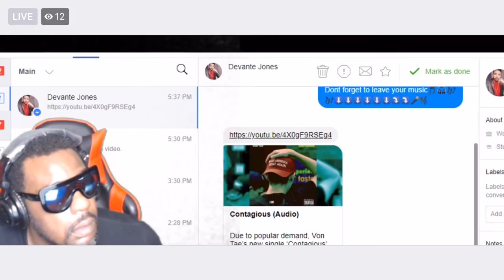Von Tae - Contagious (Reaction Video)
After tweeting a snippet to J. Cole on Twitter, Von Tae's new single ‘Contagious’ instantly became an overnight trending topic with nearly 900K impressions and hundreds of new supporters begging for an official release. At the time, with the audio only being available on YouTube, Von Tae released 'Contagious' a few days later on all streaming platforms and the song continued to go viral on social media with over 50K streams collectively. As he considers this the "most powerful Hip-Hop record of 2019 so far", Von Tae sets his goals high for his appropriately crowned "black anthem" which sheds light on police brutality, stereotypes and racial discrimination.

Due to his most recent social media backlash from some who have called his own lyrics "racist" and the cover art derogatory towards "MAGA" supporters, Von Tae says he’s focused on unveiling the truth and creatively vocalizing his fight for equality. He says the narrative behind 'Contagious' is “the harsh reality that many minorities face in our country” and hopes that this song reaches the ear of every racist and empowers the heart of those who understand the pain of discrimination.